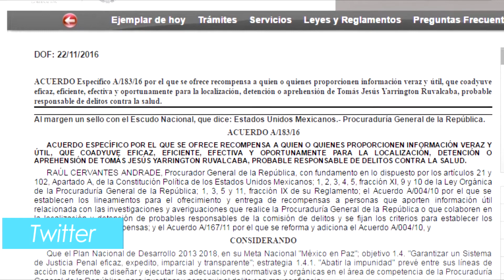15 MDP por Tomás Yarrington: PGR